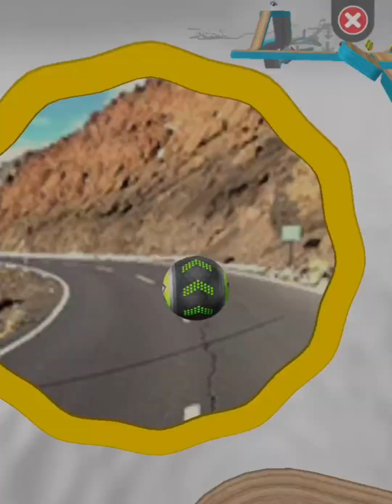Going - Balls Gaming speedrun All levels 62